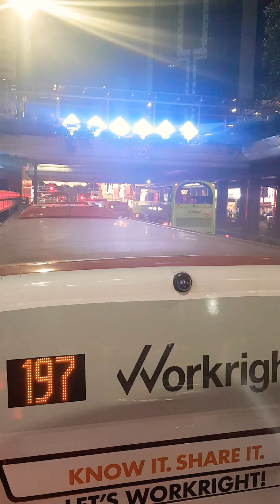lampu lampu imlek chinatown